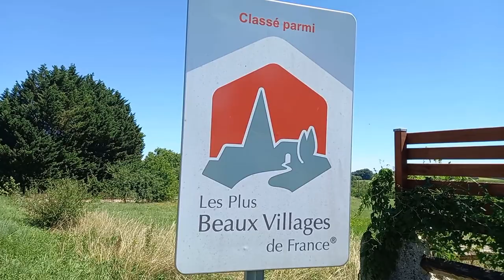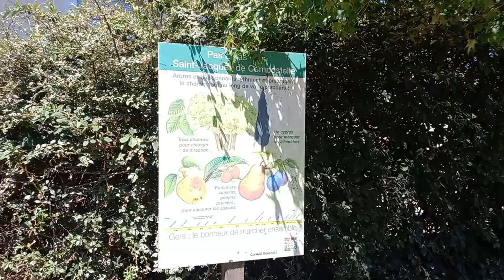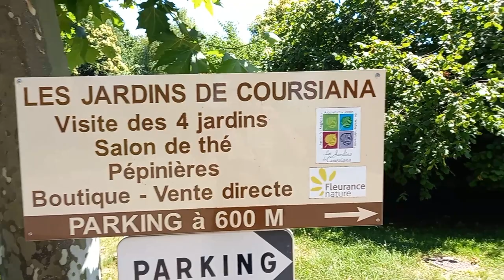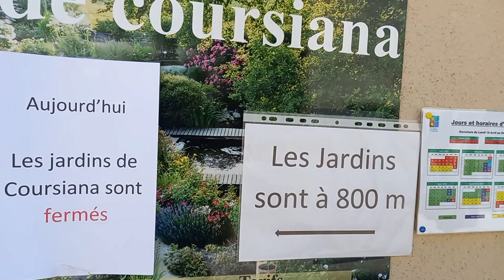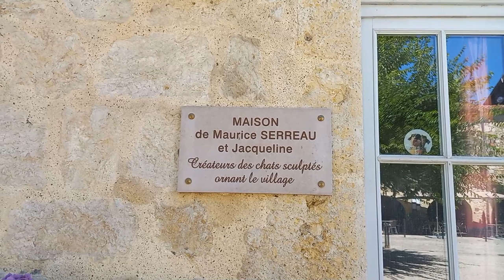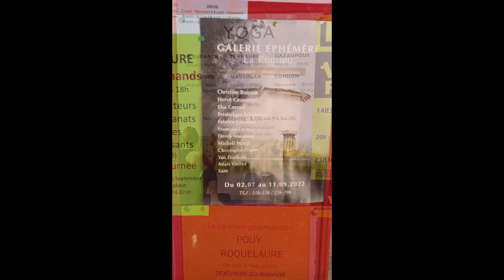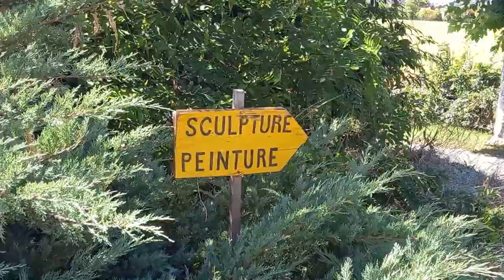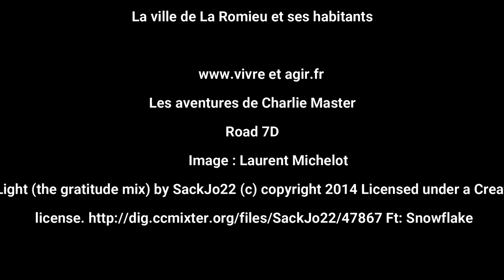La Romieu ( Gers ) 32 plus beau village de France ? Mon avis !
Au cours de ma vie Nomade en Van,  je parcours les plus beaux villages de France, je vous présente, La Romieu situé dans le Gers, avez-vous visité un des plus beau village de France ?  Vivez-vous en van, en Camping car ou dans êtes-vous nomade ? Retrouvons nous sur les routes...
Suivez-moi :
Mon site dédié à aider les associations : cause animale et ecologie
Nouvelles, dessins, photographies